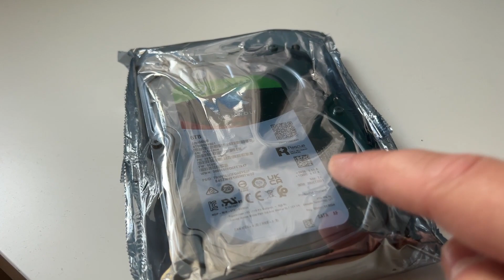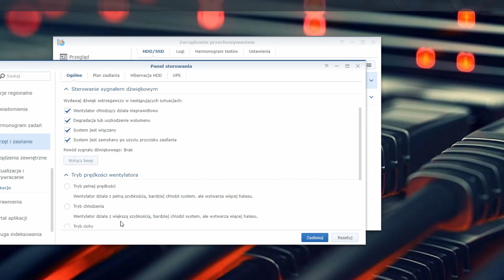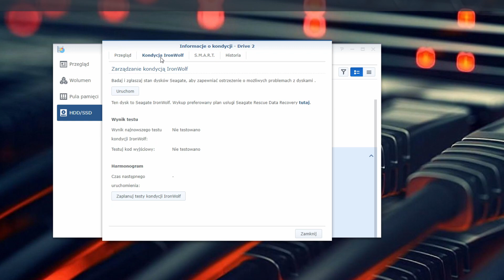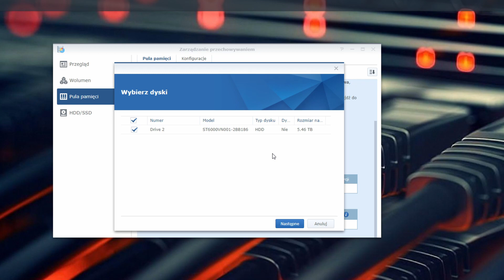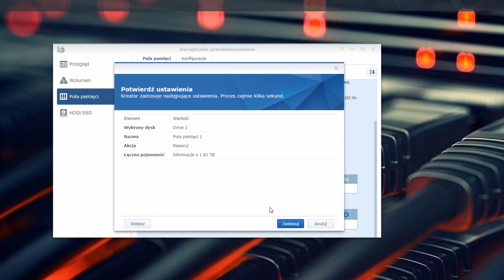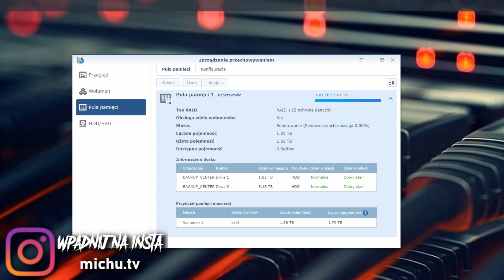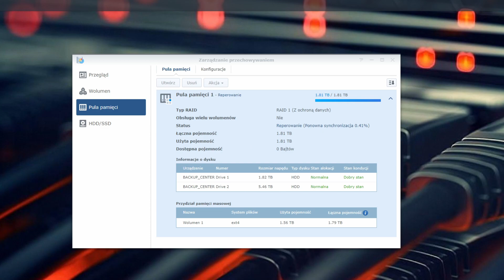⏫ UPGRADE mojego serwera NAS Synology - WYMIANA DYSKU I ODBUDOWA RAID 🔥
⚠️➡️ ZAJRZYJ DO OPISU I BĄDŹ NA BIEŻĄCO! ⬅️⚠️

💹Tagi dla zasięgu (nie czytaj):
synology, synology ds220j, synology nas, network attached storage, serwery, serwerownia, komputery, michuit